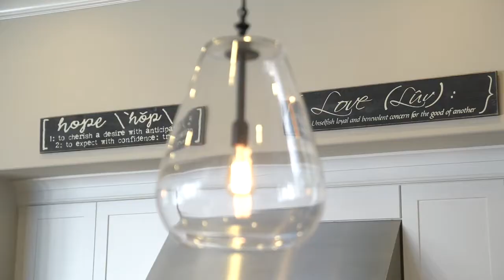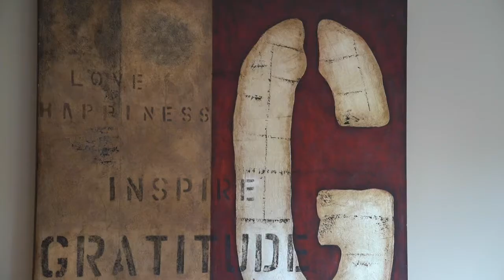32261 Paseo Candela, San Juan Capistrano 92675